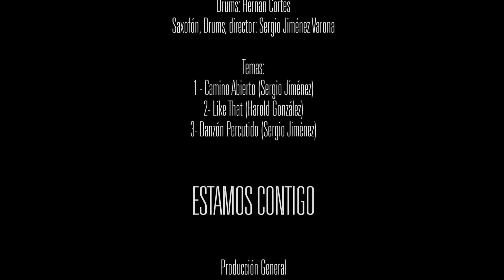Concierto EstamosContigo - Jiménez & Habanaser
Temas Musicales:
1. Camino Abierto (Sergio Jiménez)
2. Like That (Harold González)
3. Danzón Percutido (Sergio Jiménez)

Integrantes:
Adrián Estévez (Piano)
José Arnulfo Guerra (Bajo)
Hernán Cortes (Drums)
Sergio Jiménez Varona (Saxofón, drums y director)